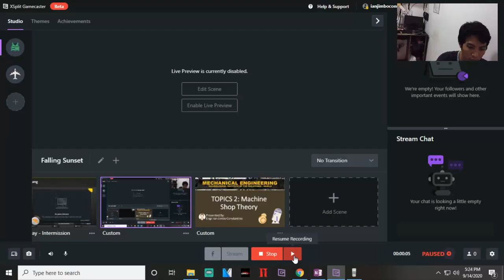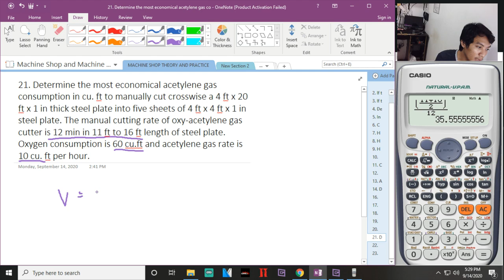Machine Shop Theory Final